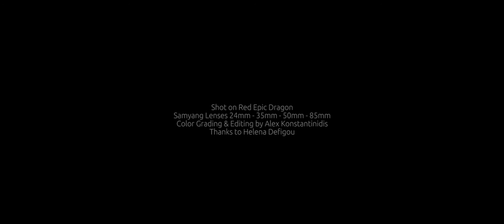Crystallize | Art Video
|| Directed by Alexis Konstantinidis
|| Director Of Photography : Dionysis Lampiris
|| Special thanks to Helena Defigou
Shot on Red Epic Dragon | Samyang Lenses 24,35,50 & 85mm
Το Video περιέχει πλάνα απο το μουσικό videoclip του Saki Rami